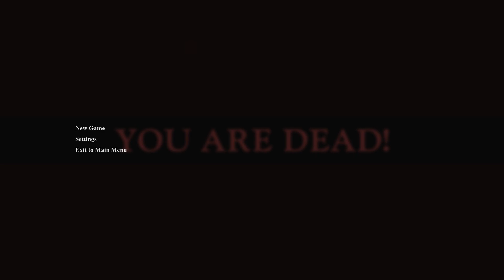Pursued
Author Wayno99